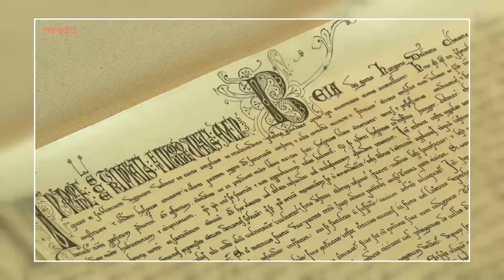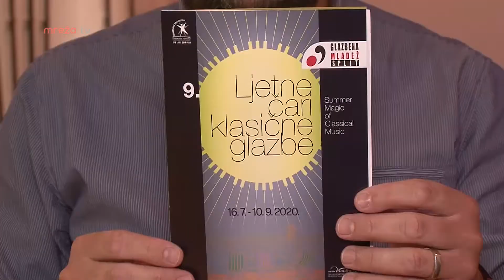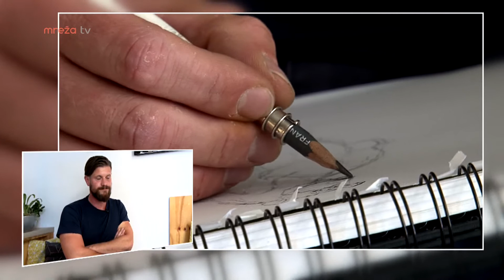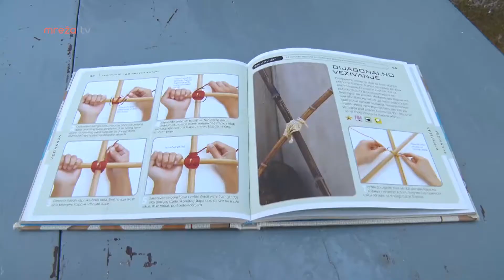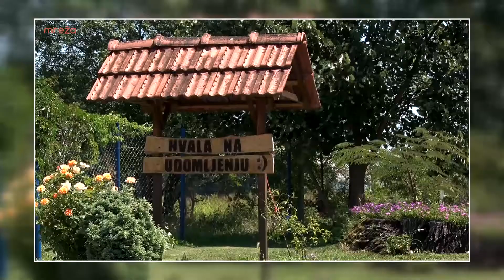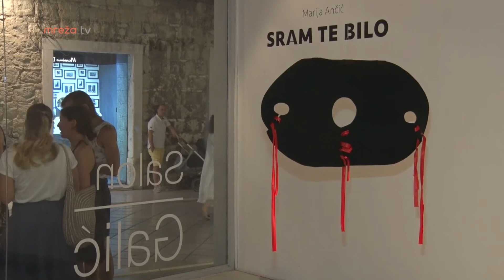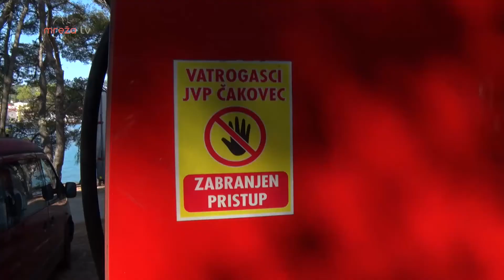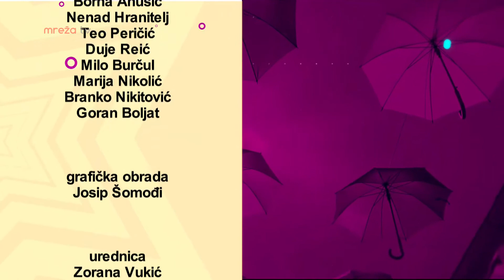LJETNI ĐIR 17.07.2020.